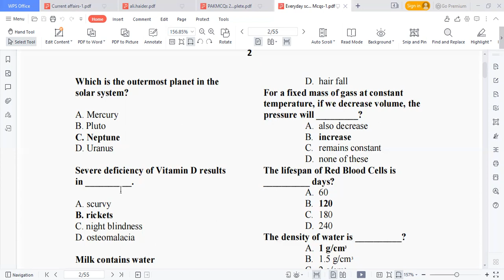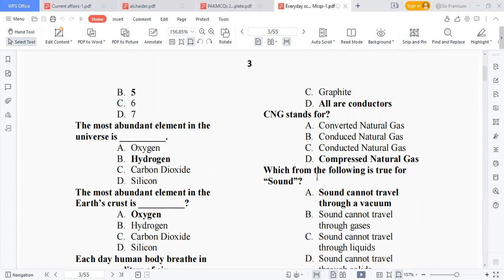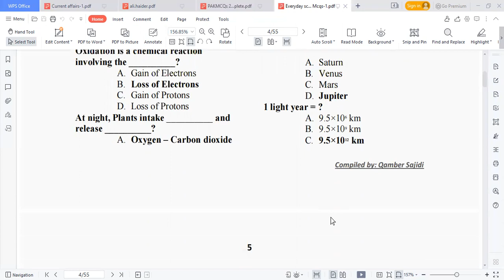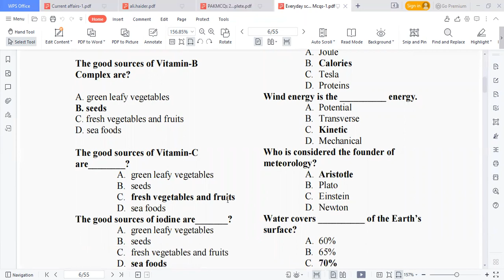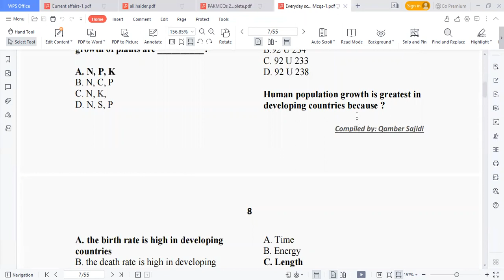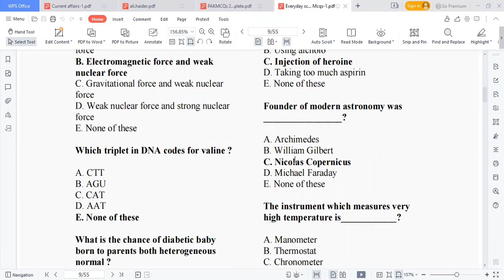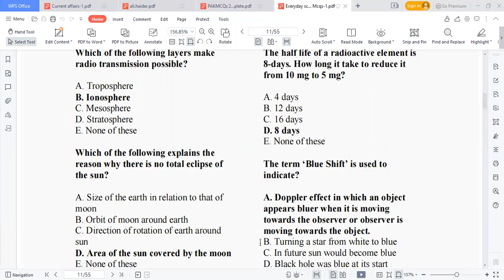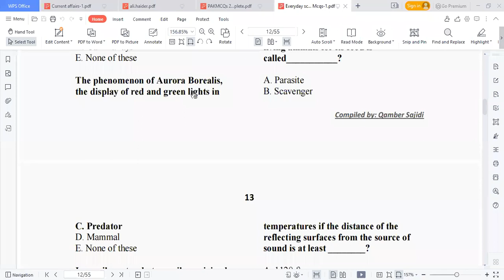most important mcqs for general science#css2024